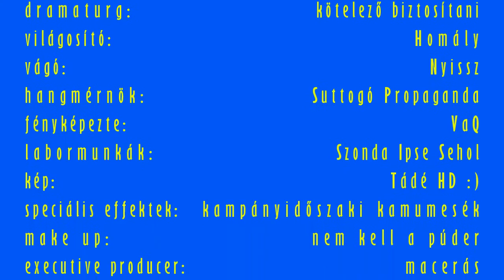Szigony Rally - József napi Jégkorszak - 2018/03/19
Teljesen olyan ez a március, mintha egy kiadós február vagy egy rossz január lenne. És persze Sándor, József és Benedek is elfeledkezett arról, hogy hozzon némi meleget...